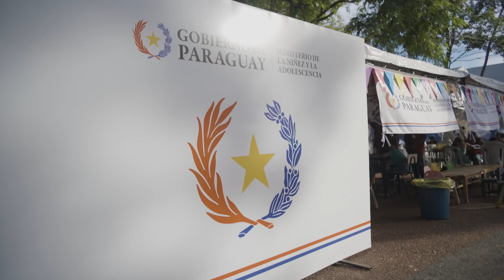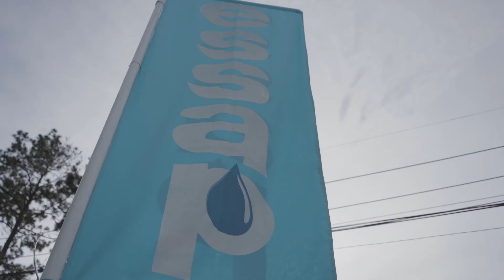Cobertura Caacupé 2023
Jornadas de mucha emoción se vivieron en la Villa Serrana 🙏🏼📿
La Fe de los paraguayos se hizo sentir una vez más, llevando su cariño a la Virgen de Caacupé. Gracias por dejarnos acompañarte en tu peregrinar